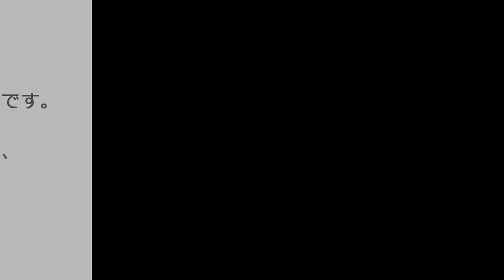なべさんのプラモデル製作記 フェラーリ 458 製作12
ブログ「なべさん製作所」
facebook「G&car's」（模型サークル）
コメント、fecebook、ブログ等でも
お答え出来ますので、